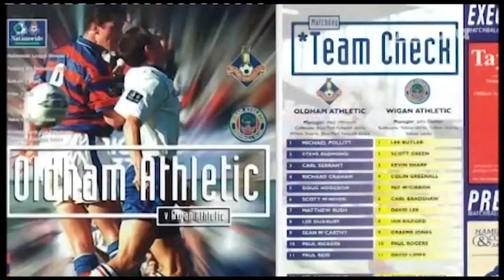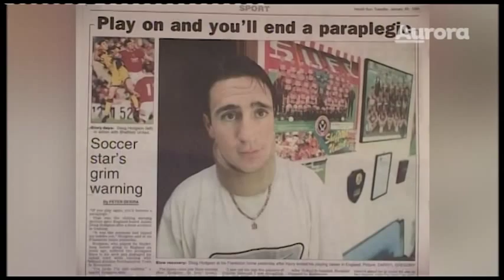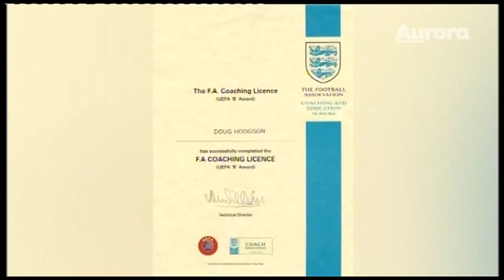The Locker Room with Doug Hodgson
As Broadcast on FOXTEL AURORA 2015
A candid reflection on his career Doug Hodgson shares some highlights from Sheffield United to Northhampton Town